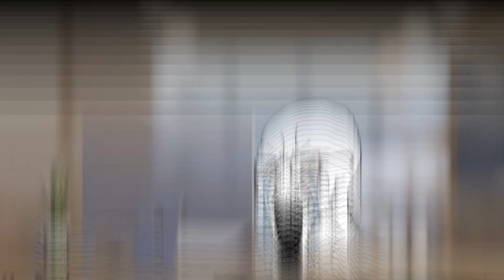So…you want to start coding?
Timestamp
00:00 introduction
00:27 bootcamp, cs degree, self-taught
01:30 language stack and which projects
04:27 networking properly
05:54 jobs available to juniors in 2024
07:06 job market in 2025
08:40 getting the MOST money possible early on
09:45 got my first job, now what?